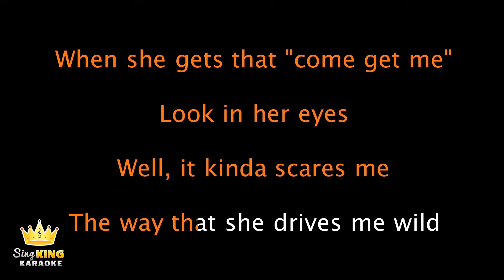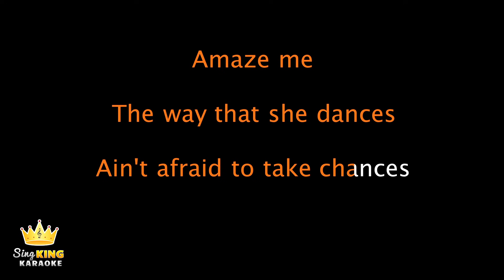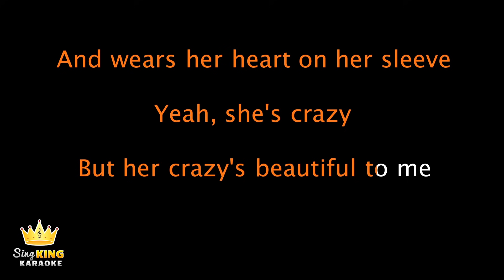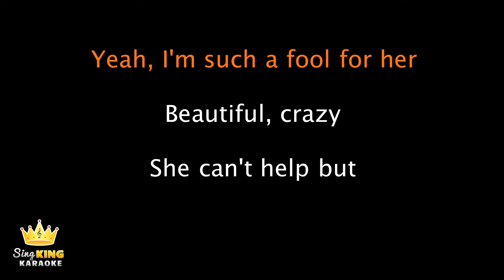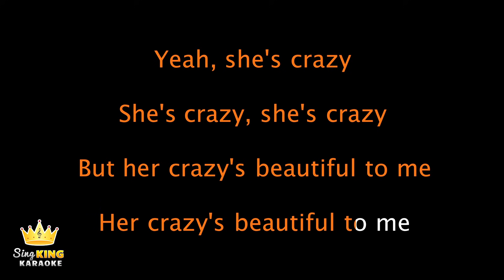Luke Combs - Beautiful Crazy (Karaoke Version)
Karaoke sing along of “Beautiful Crazy” by Sing King Karaoke from Sing King Karaoke